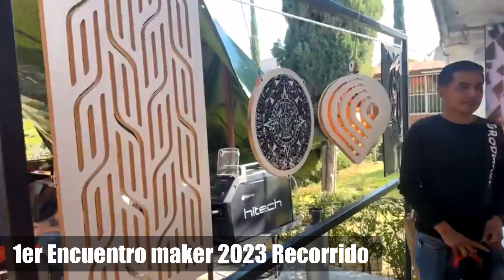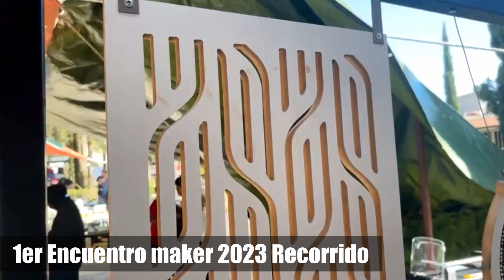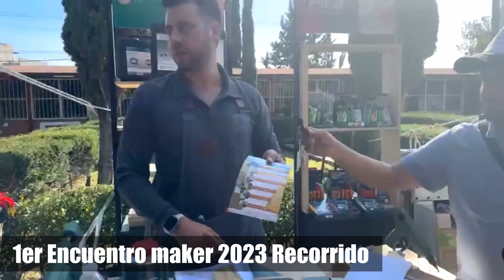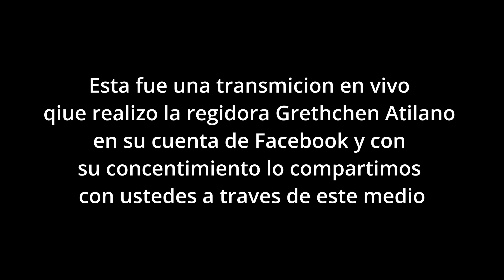1er Encuentro Maker 2023 Recorrido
En este video damos un recorrido por lo que es el evento 1ra jornada regional de expertos en el oficio con los stands participantes